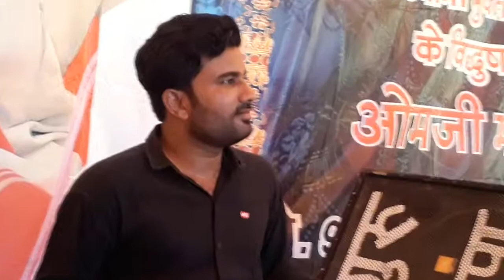श्री नखत बना सा की धाम जसरासर गाँव भागवत कथा ओमजी महाराज कथा वाचक जसरासर वाले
गुरु कृपा साउण्ड सिंजगुरू ताराचन्द सोनी 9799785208